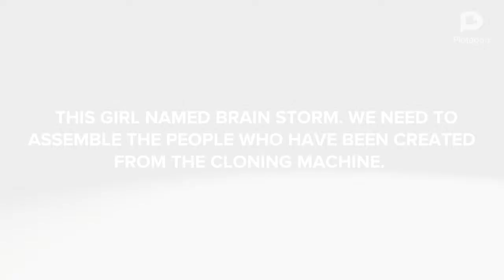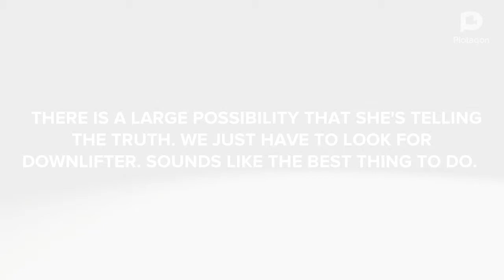The Infestation of PlotHeroes - Part 3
Plotm- er, I mean MimeMan sets off the find the rest of the cloned superheroes. Little does he know about a loon who makes people's lives miserable.

Credit to Ima Loon for Ima Loon character.